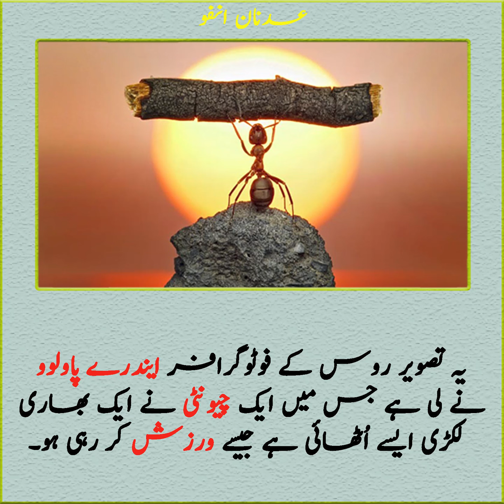Interesting Facts and Information Episode #77 | Short informative videos